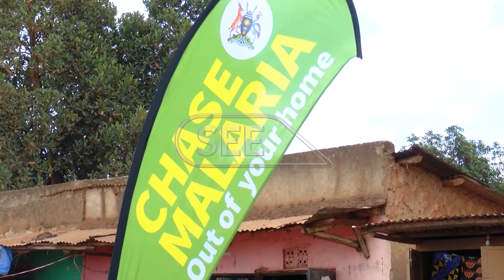US Ambasador Natalie Brown calls government to increase annual resource allocation budget for health